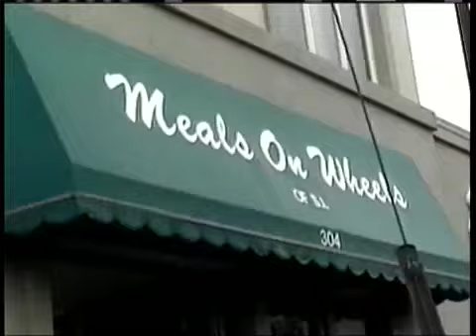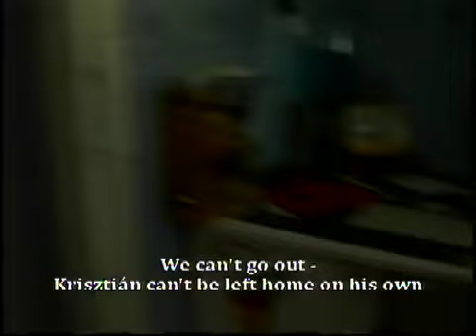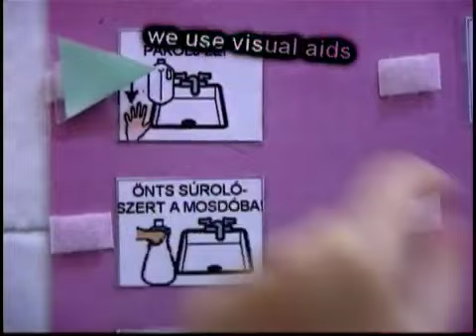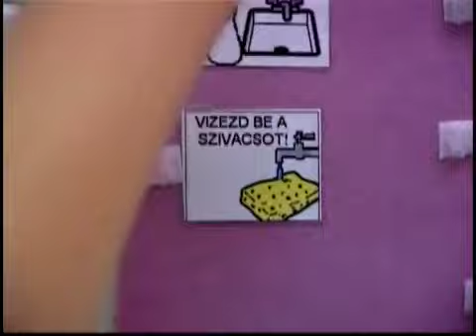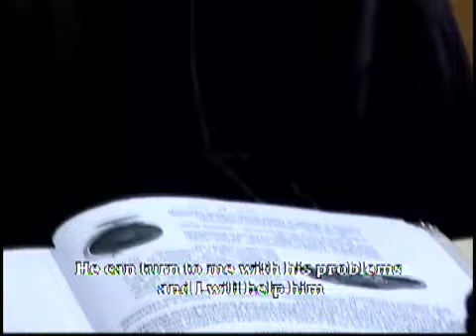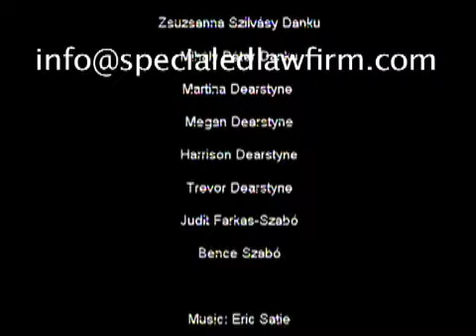The Faces of Autism Teaching the Mainstream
Produced by George Zelma. A half hour program about autism in the United States and Hungary with similar experience in each .